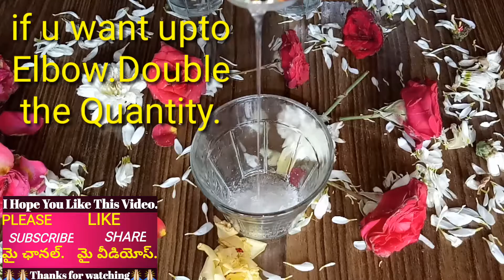how to make hands young looking,fair and smooth in 3days|young looking,fair & smooth hands in telugu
young looking hands in 3 days in telugu,

young looking hands remidy by haha kamakshi,

wrinkles hands remedies in telugu,

how to remove wrinkle hands,

 HaHa Kamakshi